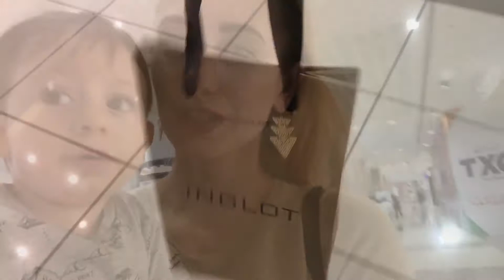VLOG: Как выучить арабский язык? Иордания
В этом видео расскажу как у меня обстоят дела с изучением арабского языка и как я начинала его учить❤️